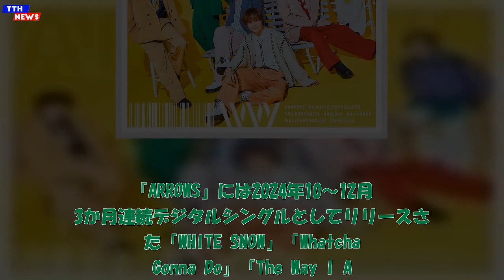TTH- IVVY、‹LuckyFes›に出演が決定IVVY、‹LuckyFes›に出演が決定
TTH- IVVY、‹LuckyFes›に出演が決定